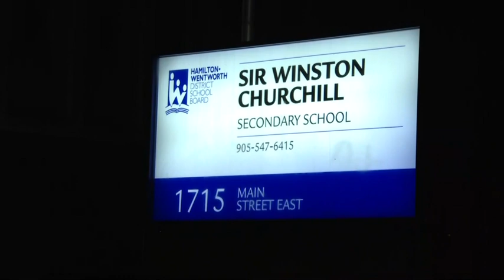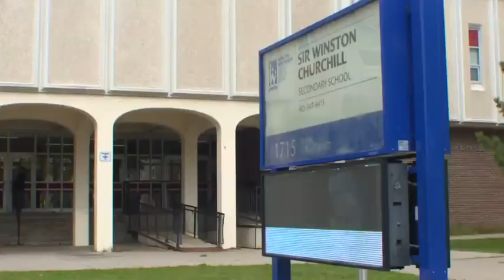Two charged, 2 arrested in deadly stabbing of 14-year-old in Hamilton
Two teens have been charged and two others have been arrested for first-degree murder in the stabbing death of a 14-year-old boy in Hamilton. Police have identified the victim, who was killed in front of his mother, as Devan Selvey.